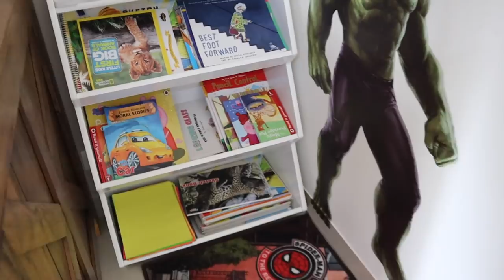Kids Room Complete Makeover (from Painting to Furniture set-up)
♥♥♥CLICK ON "SHOW MORE" TO GET MORE DETAILS AND CONACT INFORMATION♥♥♥

♥♥♥INDIA’S LARGEST ONLINE TOYS & GAMES STORE

1. Johnsons Shampoo
2. SebaMed Shampoo
3. SebaMed Body Wash
4. Johnsons Head to Toe Wash
5. Seba Med Lotion
6. Johnsons Head to Toe Lotion
7. Seba Med Face Cream
8. Banana Boat Sunscreen
9. Seba Med Sunscreen
10. Aquaphor Rash Cream
11. Butt Paste Rash Cream
12. Aveeno Body Wash
13. Aquaphor Rash Cream
14. Butt Paste Rash Cream
15. Baby Wipes

1. Forrest Essential Baby Massage Oil
2. Kama Ayurveda Baby Massage Oil
3. Extra Virgin Coconut Oil
4. Almond Oil

1. Feeding Bottle Philips
2. Feeding Bottle Dr. Brown
3. Storage Bottle
4. Medela Breast Pump Manual
5. Medela Breast Pump Electric
6. Dr. Brown Bottle Warmer
7. Philips Bottle Sterilizer
8. Milton Flask
9. Formula Nan-Pro
10. Formula Similac
11. Formula Enfamil
12. Cerelac
13. Philips Avent Sippy Cup (6-9 Months)
14. Philips Avent Sippy Cup (9-12 Months)
15. Munchkin Miracle 360 Degree Cup

1. Aden & Anais Swaddle 1
2. Carter Swaddle 1
3. Aden & Anais Dream Blanket 1

KABIR’S TOYS♥♥♥
1. Baby Rocker Fisher Price
2. Baby Play Gym
3. Musical Star Projector
4. Sophie Teether Toy
5. Musical Play Gym
6. Dancing Duck
7. Fisher Price Bead Ball
8. Hamleys Balls Set
9. Baby Jumparoo
10. Ball Zone
11. Baby Walker
12. Chicco Sit & Ride Train
13. Wooden Activity Triangle
14. Basketball & Football
15. Baby Slider
16. Bowling Set
17. Alexa
18. Essential Flashcards
19. BasketBall Hoop
20. Building Blocks
21. Remote Control Car

1. Kabir’s high Chair
2. Clothes Detergent
3. Kabir’s Stroller
4. Kabir’s Thermometer
5. Kabir’s Diaper Bag
6. Kabir’s Toothpaste
7. Kabir’s Toothbrush

1. Morphy Richards Hand Blender
2. Maple Syrup For Pancake

♥♥♥ Through this channel we wish to capture KABIR’s Precious Little Steps, Share & Cherish the Wonderful Memories for times to come. Come join us in this journey as we see KABIR grow from a Newborn, to a Toddler and Beyond. We will bring you Lots of Great Videos, Vlogs, Reviews and much more exciting Content in this Channel. The Love & Support of our "MOMCOM INDIA" viewers has Encouraged us to extend our Horizon Beyond Parenting. Don't forget to Shower him all your Love & Blessings along the way. ♥♥♥